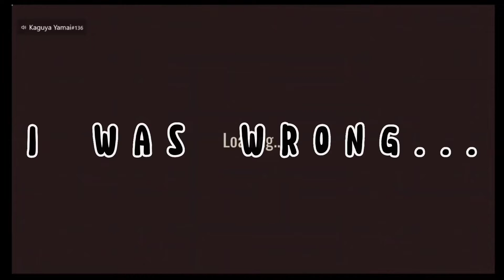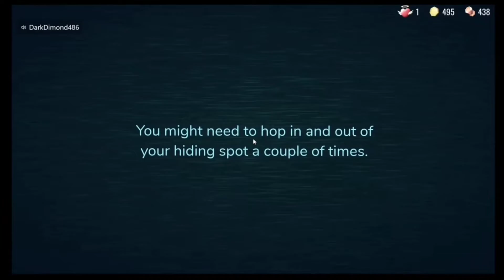Playing Roblox Doors with a NOOB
me and my friend (which has never played doors before) will play Roblox Doors to see if we can make it to the end...